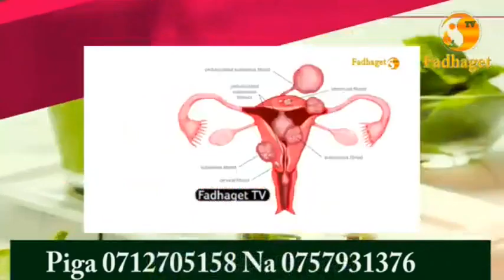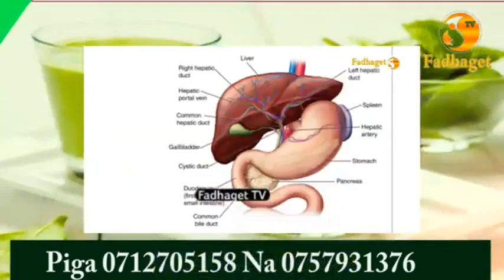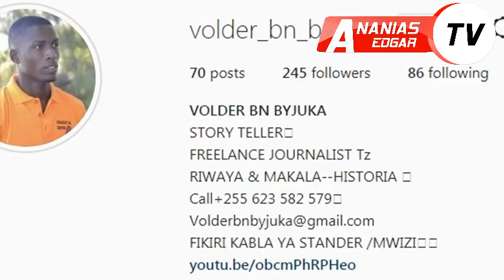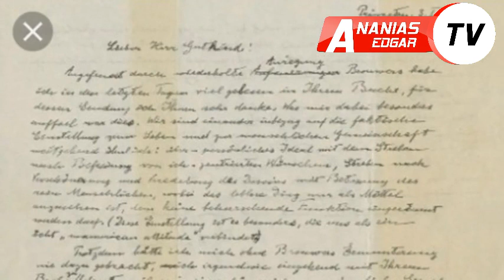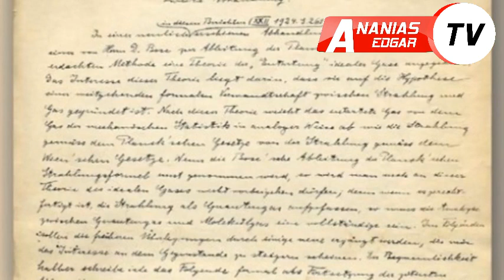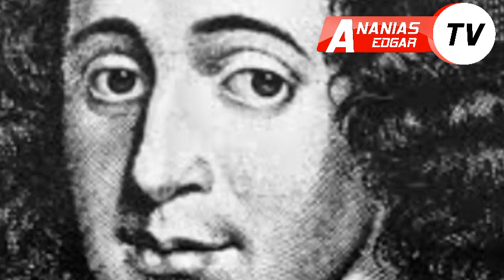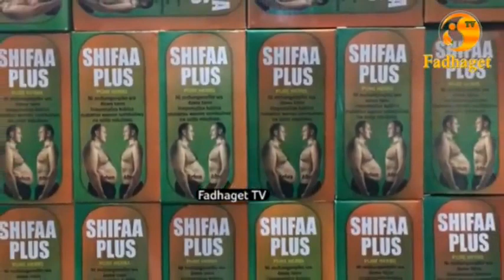Imani Ya Mwanafizikia ALBERT EINSTEIN Kuhusu DINI Na Uumbaji ''VOLDER''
Imani Ya Mwanafizikia ALBERT EINSTEIN Kuhusu DINI Na Uumbaji